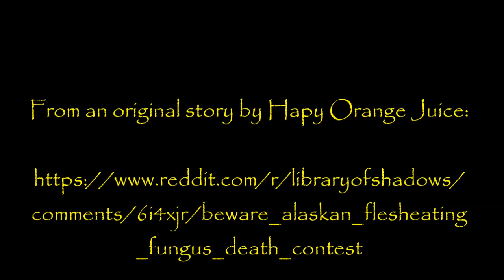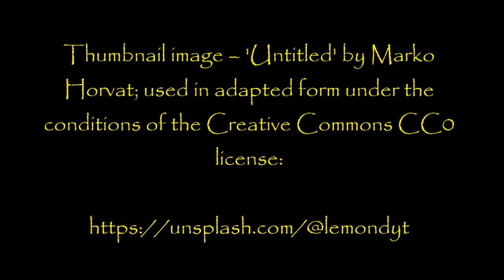''Beware the Alaskan Flesh-Eating Fungus'' by HapyOrangeJuice | SCARY ALASKAN HORROR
Best. Title. Ever. What else do I really need to say!?!?